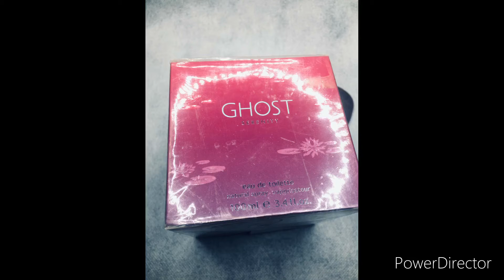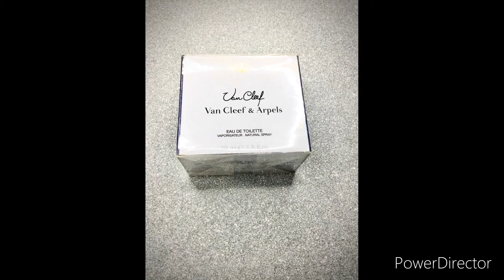BEST VINTAGE DISCONTINUED FRAGRANCE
VINTAGE AND DISCONTINUED PERFUMES YOU SHOULD BUYING